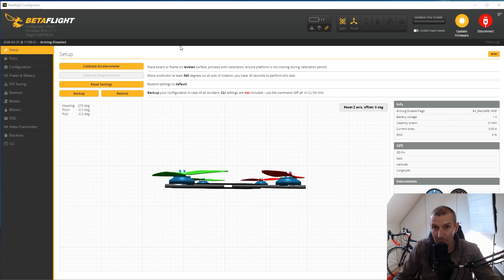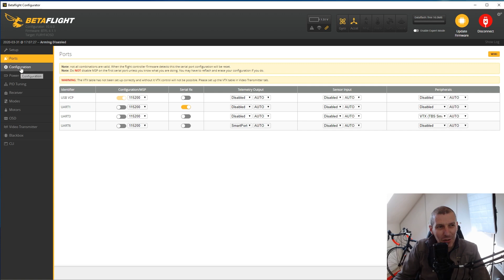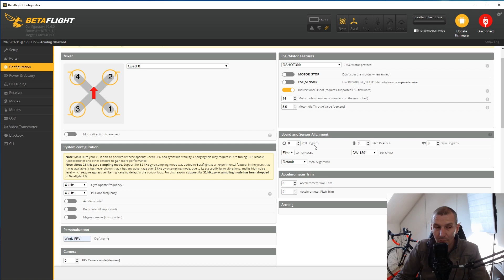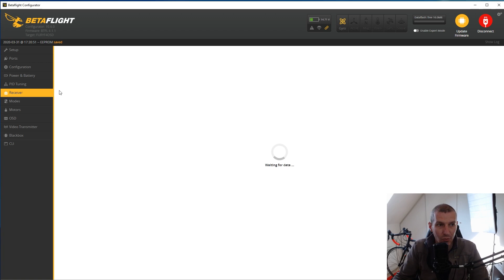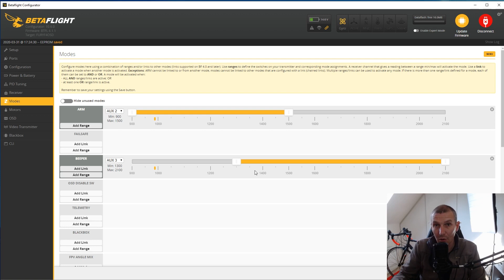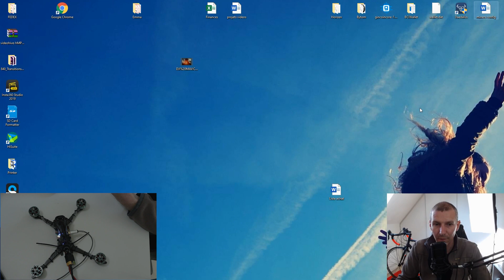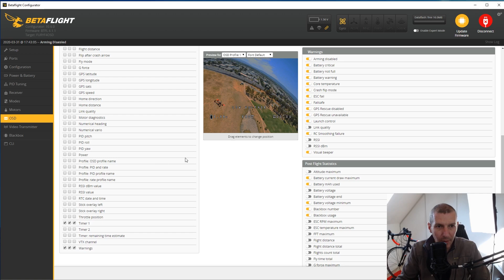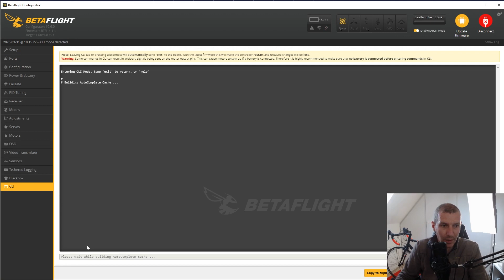Assemblez votre premier drone racer pour 200 euros - Jour 8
Salut les pilotes!

On plonge aujourd'hui dans tous les réglages de BetaFlight.

La vidéo est assez longue et je vous détaille les réglages à effectuer onglets par onglets.

Je vous souhaite un bon visionnage, on lâche rien.

Stef.

Au travers de cette chaîne, mon but est de démocratiser et vulgariser la pratique du drone FPV en France (first person view) que l'on appelle aussi vol en immersion.

Vous y trouverez de nombreux tutos axés débutant afin de pouvoir vous initier à ce hobby en toute sécurité et pour un maximum de plaisir!